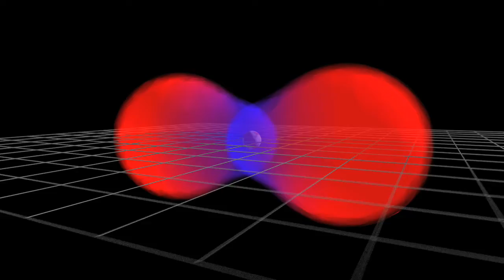Hybrid Orbitals - First Draft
Experimental First Draft